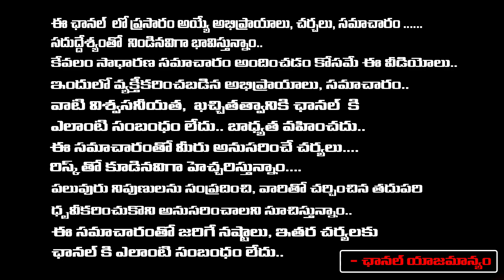Revanth Reddy Changed Words On Rythu Bandhu| Congress Guarantees Fake | Daamu Balaji Diaries